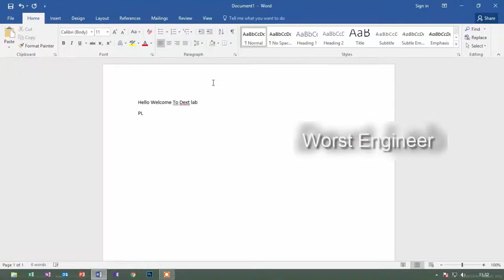Forgot to save word file OR accidentally don't save your Word file || Problem Solved !!!